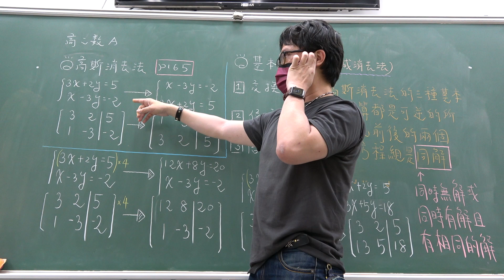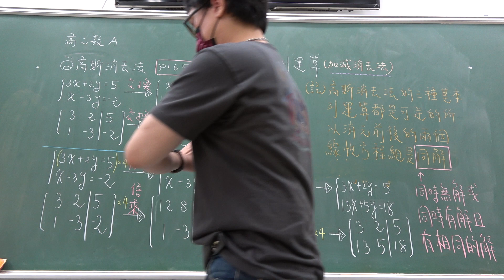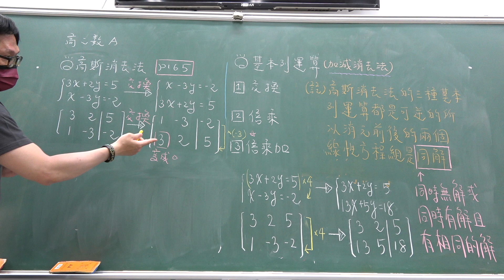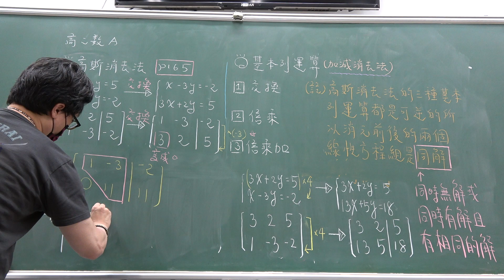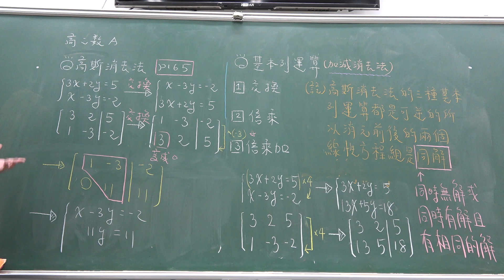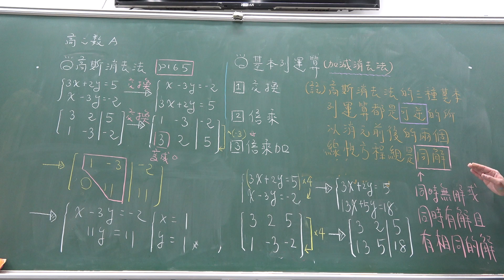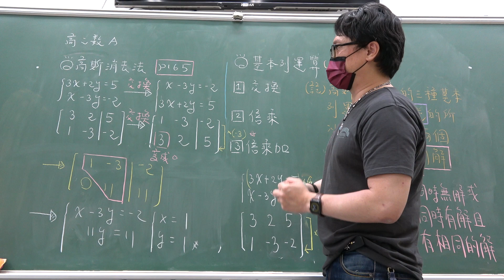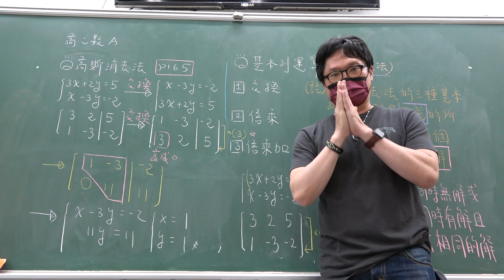高二下201+208數A防疫課第4堂｜高斯消去法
更新資訊請上FB粉絲團
♒三元一次聯立方程式